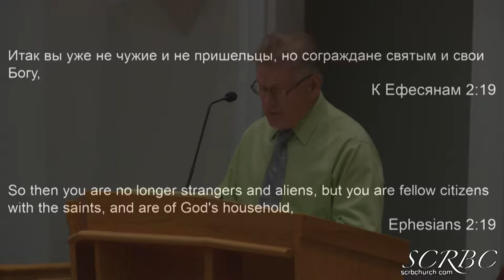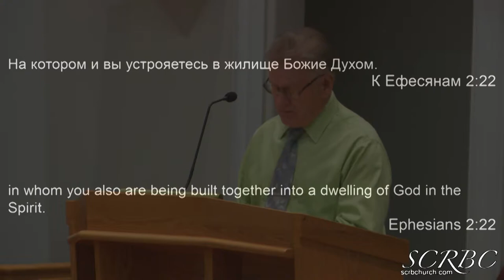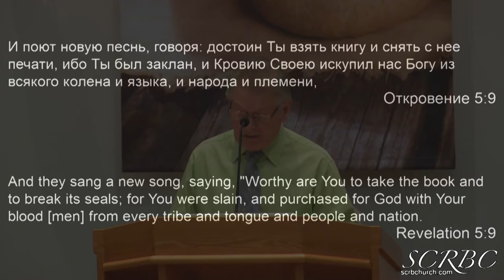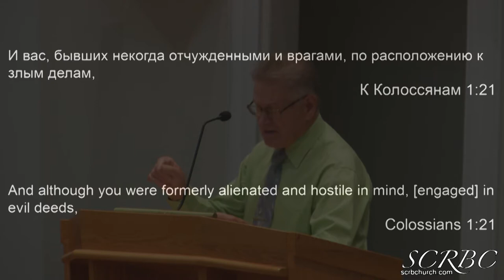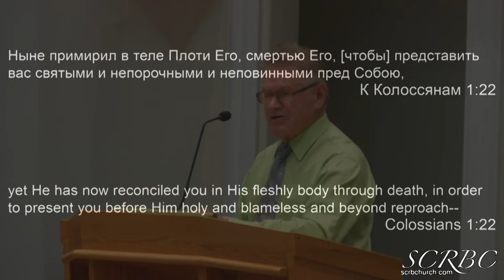2018 09 06 gavrilov